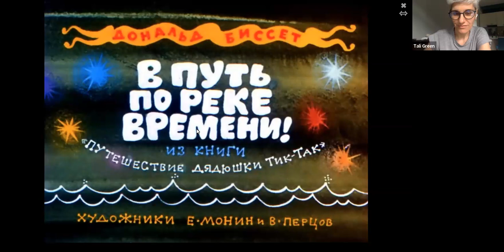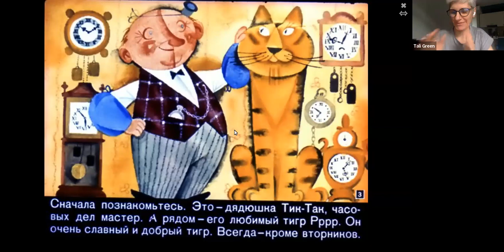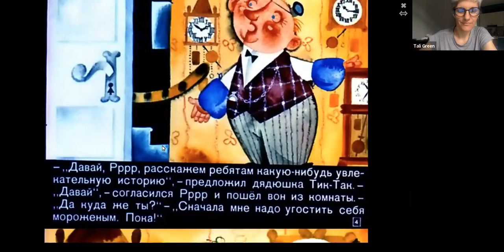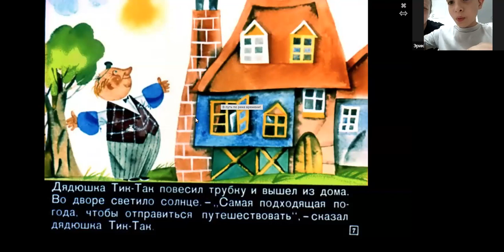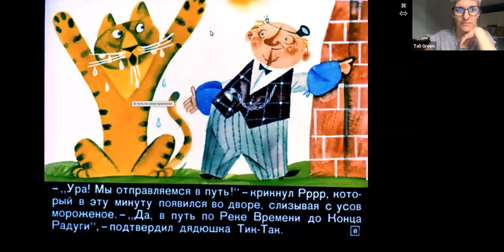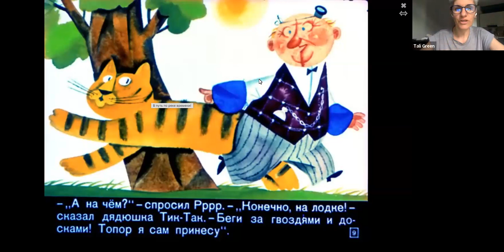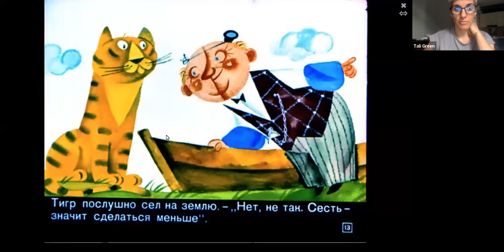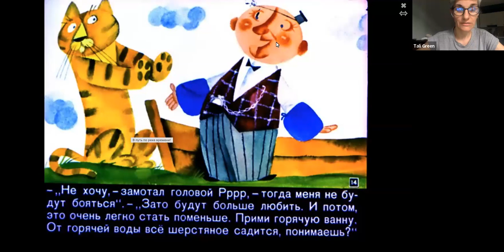Медленное чтение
Собираемся по вечерам в уютной компании и читаем увлекательные, интересные и просто весёлые книги!

На занятиях читают именно дети под руководством чутких ведущих))